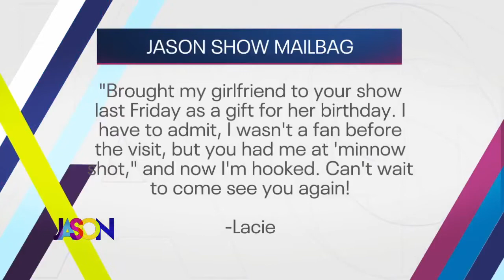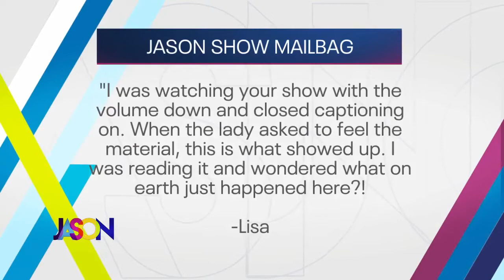Bonus Mailbag!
It's a bonus mailbag this week. We got 2 comments from viewers that we had to share.